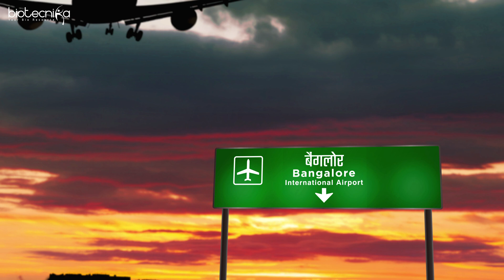How To Find The Perfect Career For Yourself In The Biotech Industry?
Discover your perfect career in biotech! 🔬 From research to pharmaceuticals, we'll guide you through the process with practical tips and step-by-step advice. 💼📈

Hit the like button if you found this video helpful and make sure to subscribe to our channel for more insightful content on career development and the latest trends in the biotech industry. Let's embark on this journey together towards your ideal biotech career!